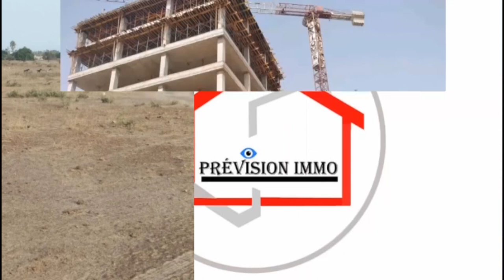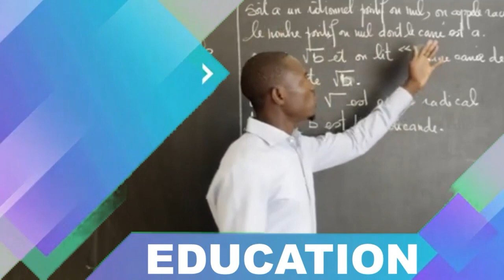Thiès: Massaly fusille Barthélémy DIAZ et joue au père noël offrant 20 millions aux femmes...